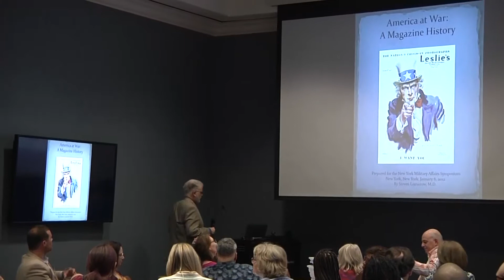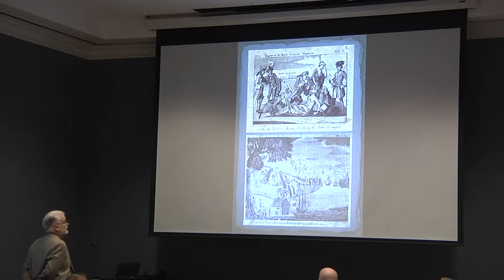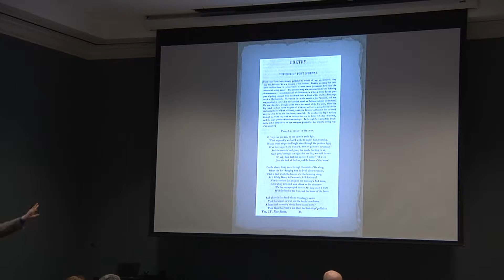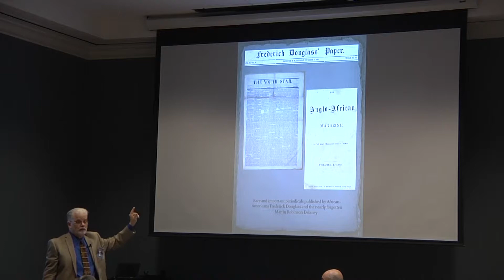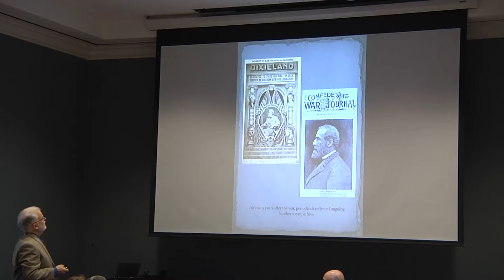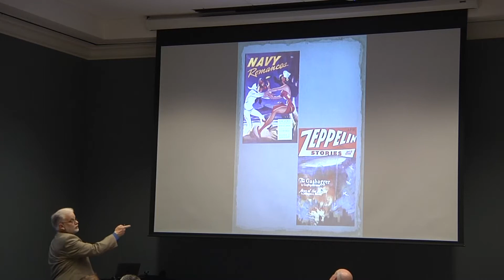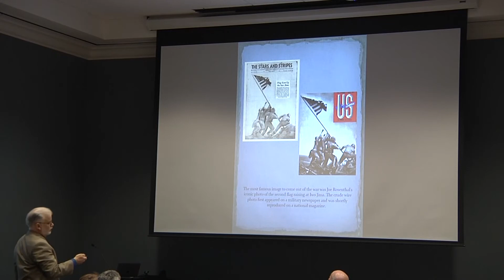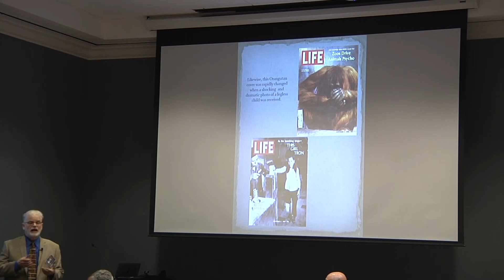ACT 9 - Steven Lomazow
Video from April 24, 2019
Steven Lomazow: “Great Moments in Magazine History”